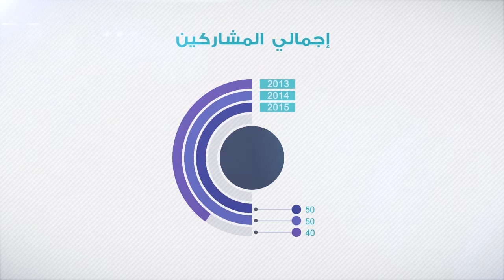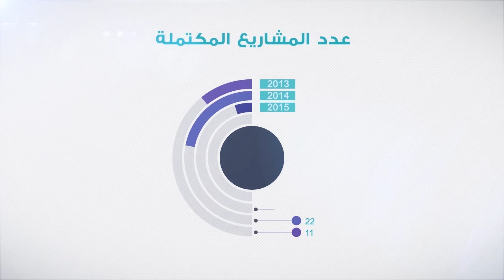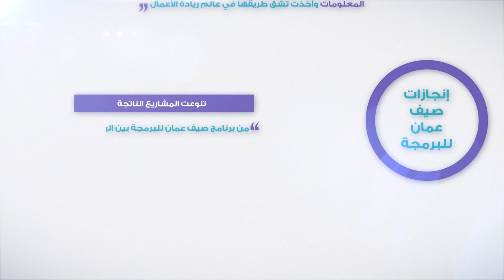صيف عمان للبرمجة 2015 | Oman Summer of Code 2015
هو برنامج تتبناه هيئة تقنية المعلومات موجه لمطوري التطبيقات العمانيين من هواة  وموظفين وطلبة وباحثين عن عمل  ويمنحهم فرصة للعمل على تطوير مشاريع مختلفة تعتمد على البرمجيات الحرة ومفتوحة المصدر قابلة للتطبيق في بيئات العمل المختلفة من خلال التدرب عليها وتنفيذها في 3 أشهر  مقابل مكافآت وحوافز مالية والحصول على فرص  تدريبية في مجال طرق العمل في عالم البرمجيات الحرة  وريادة الأعمال.وتقوم الهيئة بالتعاون مع بعض الجهات الحكومية والخاصة بتحديد قائمة من المشاريع التي سينفذها المشتركون في البرنامج لتستفيد منها تلك الجهات.
انطلق صيف عمان للبرمجة في عام 2013م، تم تنفيذ 3 نسخ إلى الآن وبلغ إجمالي المشاركين في النسختين الماضيتين 271مشاركاً،   اختير منهم 90 مشاركاً وقدمت  الجهات الحكومية والخاصة 41 مشروعاً وتم تنفيذ أكثر من 33 مشروعاً.